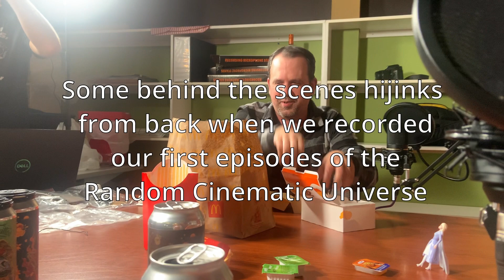Behind the scenes of the Random Cinematic Universe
We recently stumbled across a few clips of video that Nina took during our very first recording session of the RCU. I didn't bother editing these, and am just giving them to you raw. Embrace the chaos with us!